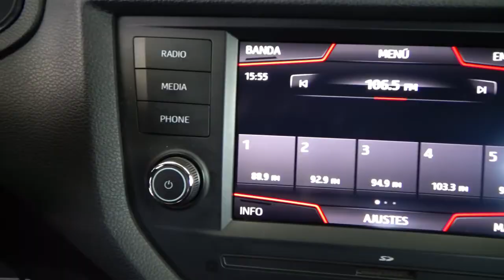Seat / Arona / 2020 - 12551